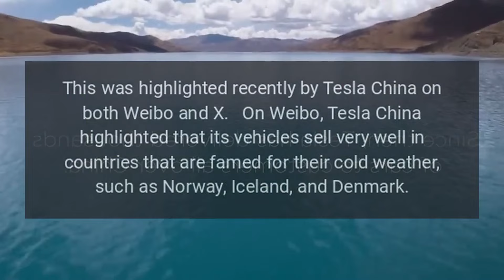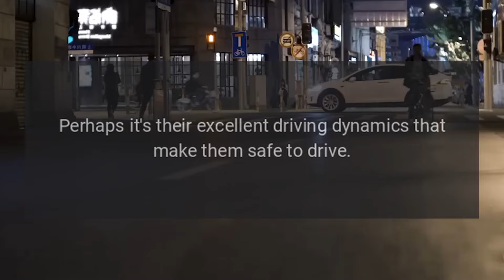Tesla China Highlights its Milestones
Tesla China recently highlighted the winter prowess of its vehicles.